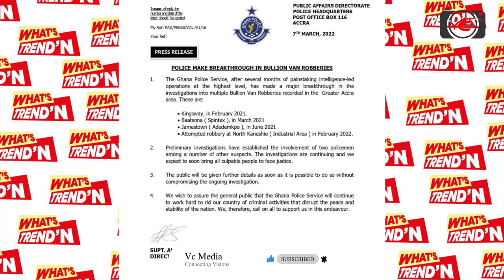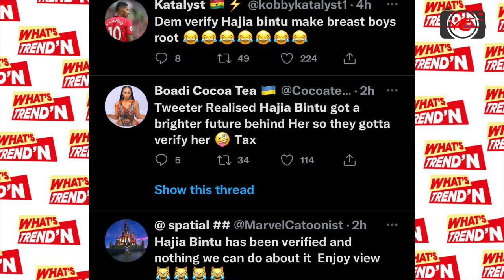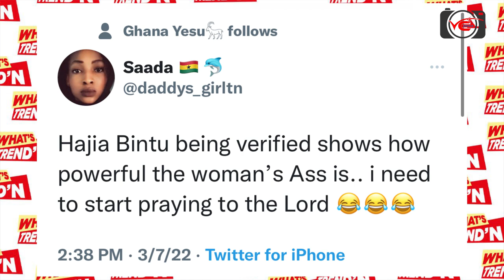Stephanie Benson goes naked in a video shoot, Hajia Bintu is verified on Twitter and more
International Women’s Day – celebrated annually on March 8 – is a day that commemorates the social, political and economic achievements of women.The world commemorates women today under the hashtag BreakTheBias.

Singer Stephanie Benson has disclosed that she went completely naked in the bath tab while shooting a video for her “One More” hit song featuring Samini.
The singer who loves to go nude made this known on Accra-based Asempa FM.

Twenty-five students dropped unconscious after standing in the scorching sun for hours to participate in the 65th Independence Day commemoration organised by the Ningo-Prampram District Assembly (NiPDA) in the Greater Accra Region.

Gymnastics display with fire gone wrong
The Military Physical Training School of the Ghana Armed Forces decided to thrill the audience with some gymnastics
However, things didn't go down well as one trainee missed his steps during a high jump

The Ghana Police Service has disclosed that two (2) of its policemen were involved in recent multiple bullion van robbery attacks in  Greater Accra.

Bottos over everything’ – Ghanaians reaction as Hajia Bintu gets verified on Twitter
A section of Ghanaians on Twitter have shared their concern after socialite and influencer, Hajia Bintu got the blue badge verification on micro-blogging platform Twitter.